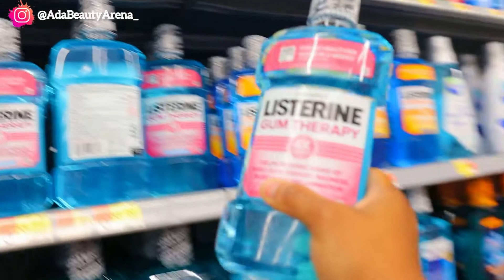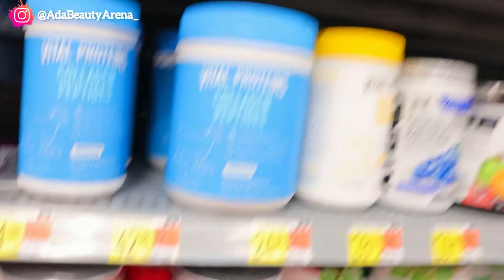RELAXING SHOPPING VLOG | TRYING OUT NEW PRODUCTS | Ada Nwaozor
This is one of the Most relaxing shopping videos you will find on the internet so enjoy 😉

FAQ
Filming equipment: canon m50 mark ii, iPhone 12pro max
Lenses: sigma 16mm, canon 50mm
Nationality: Nigerian